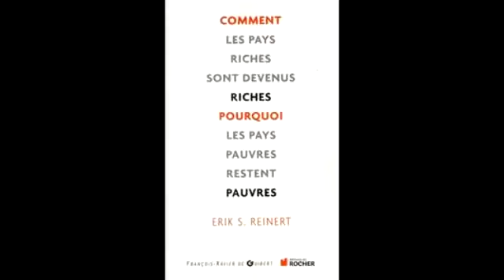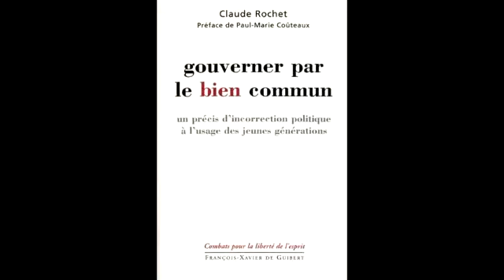Rencontre avec Claude Rochet sur l'Etat stratège, le développement et le libre-échange - partie 3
Rencontre avec Claude Rochet, professeur des universités, sur l'Etat Stratège, le développement, le libre-échange vu à travers l'oeuvre d'Erik Reinert pour la traduction de son ouvrage : Comment les pays riches sont devenus riches, pourquoi les pays pauvres restent pauvres.